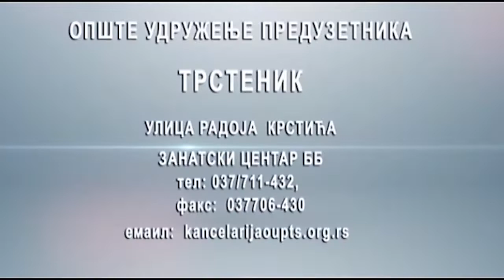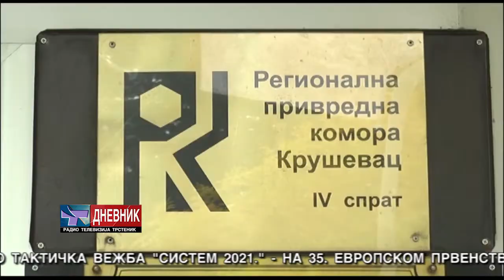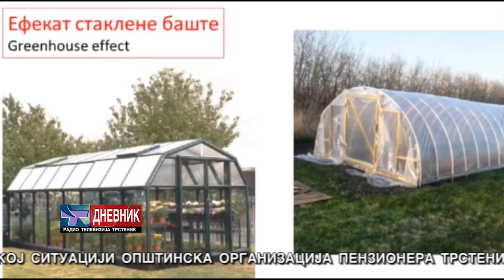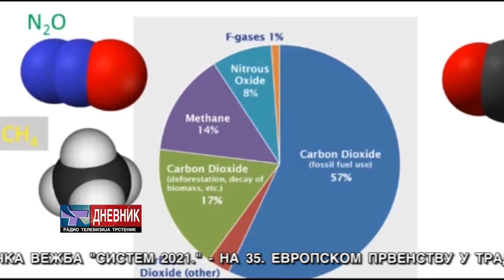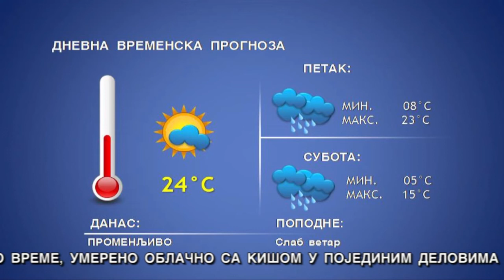DNEVNIK 04 11 2021